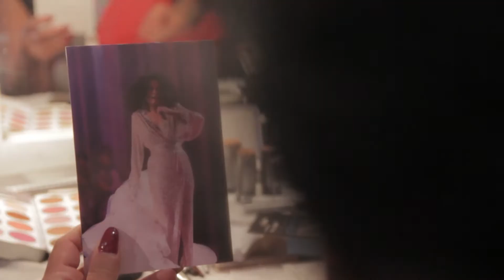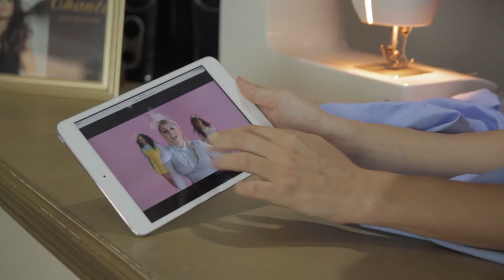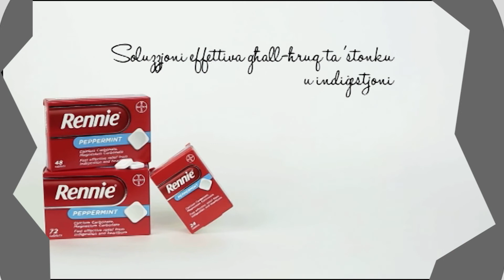ShowOFF TV & More 9